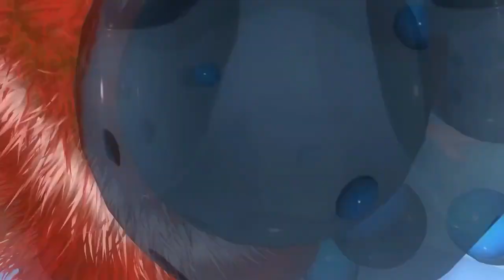แมงมุมลายตัวนั้น เพลงเด็ก Itsy Bitsy Spider